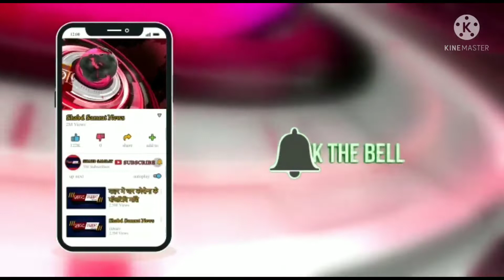गड्ढों को लेकर गृह निर्माण मंत्री जितेंद्र आव्हाड ने शिवसेना की आलोचना की